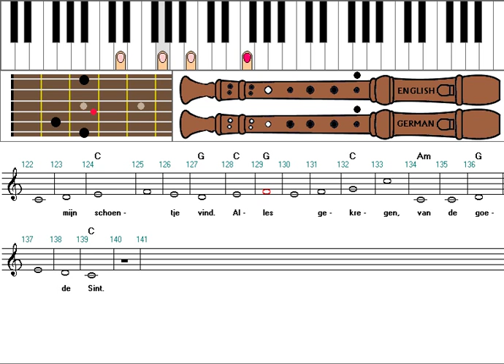Zo speel je O Kom Er Eens Kijken op keyboard, blokfluit en gitaar